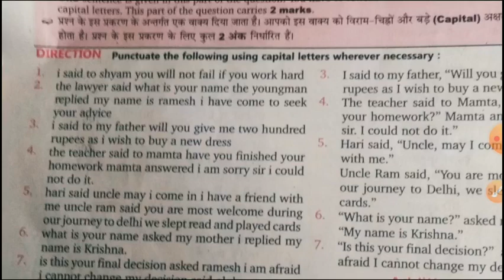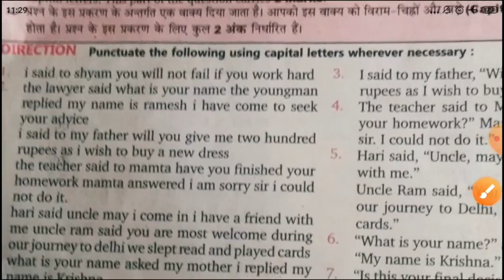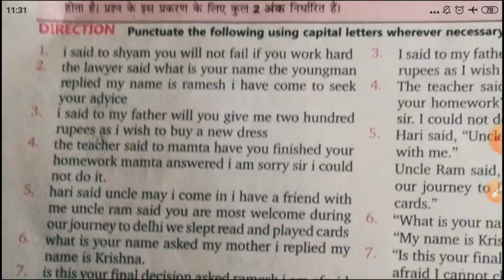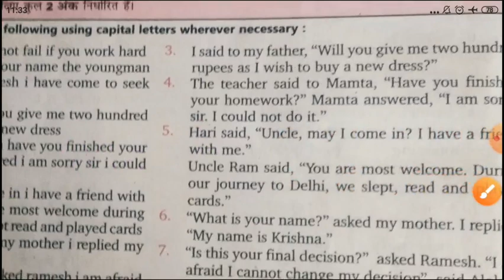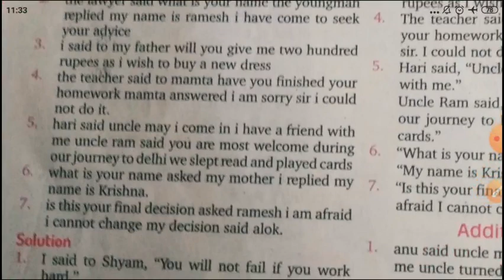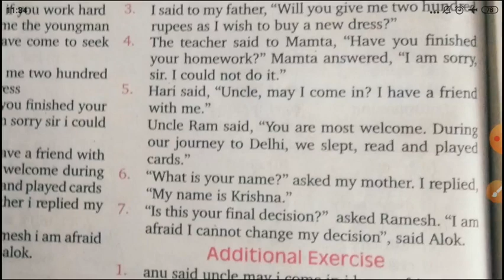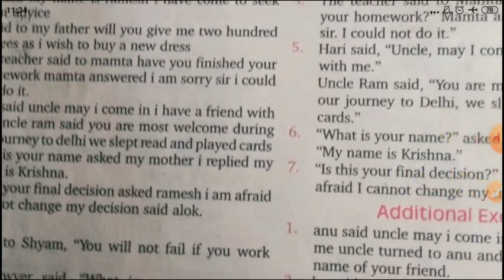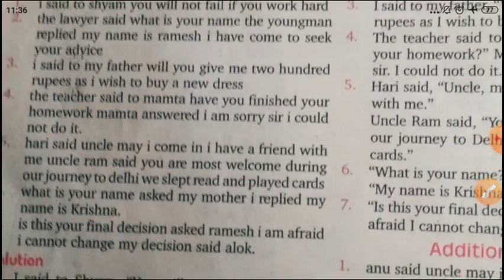Punctuation( English grammar)